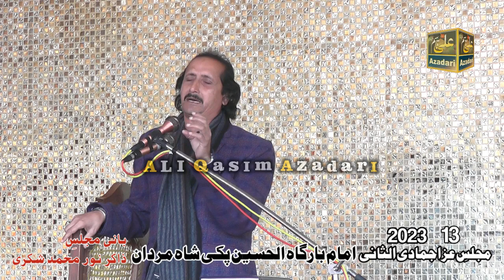Zakir Naheed Abbas Jag 13 Jamadi Ul Sani 2023 Imam Bargah Pakki Shah Mardan Mianwali | ali qasim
Admin
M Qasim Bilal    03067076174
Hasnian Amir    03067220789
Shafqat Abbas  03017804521